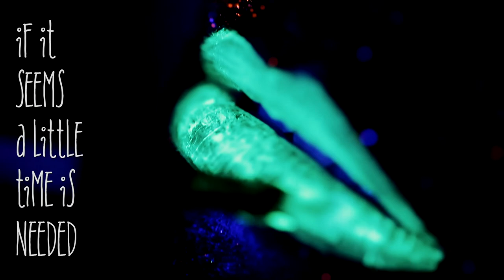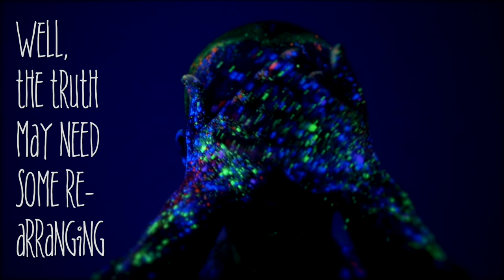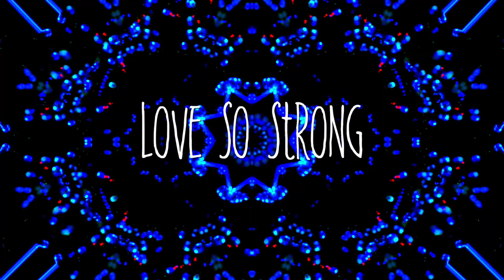The Human League - (Keep Feeling) Fascination (Cover/Recreation)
My recreation of “(Keep Feeling) Fascination” by The Human League, a 1983 standalone single. It reached #1 on the US dance chart and #2 in UK and Ireland.

Drums:
Native Instruments Battery - Roland TR-707 kit

Bass:
Spectrasonics Trillian

Synths:

Arturia OBX-a V (Oberheim OB-Xa)
Arturia Prophet V3 (Prophet-5)
U-he Diva
U-he Repro-5 (Sequential Prophet 5)